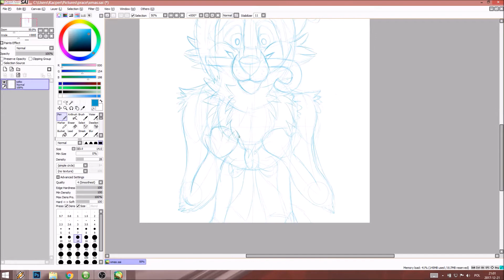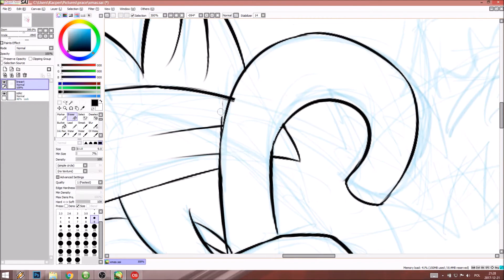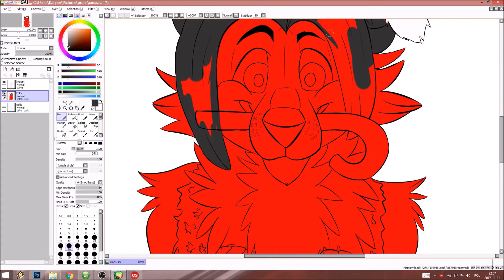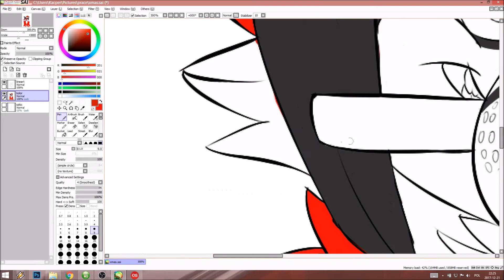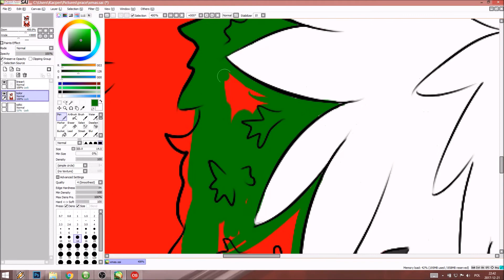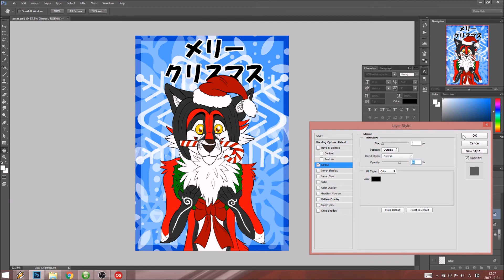Merry Christmas and Happy 2018 speedpaint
A speedpaint of a Christmas themed picture of my fursona that I planned to do before. The writing says in Japanese just what the title does. Didn't took that much time :)